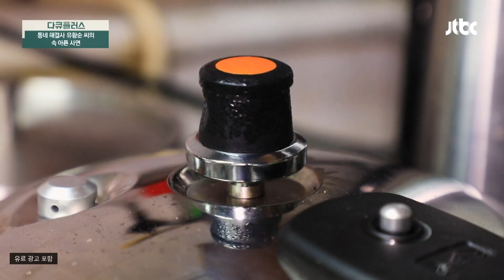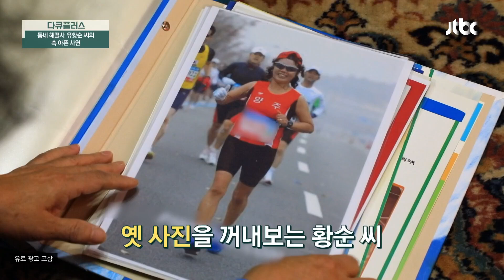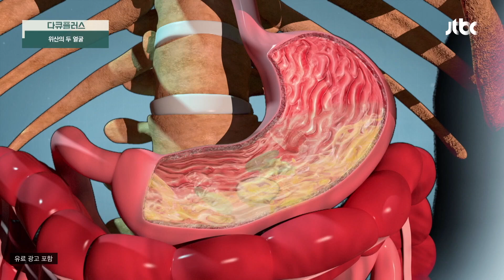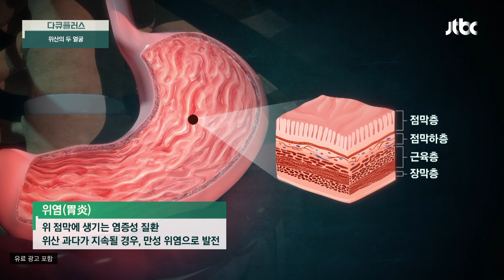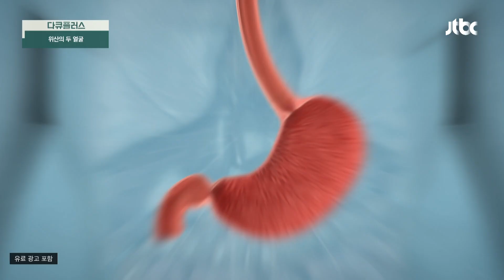소화를 돕는 위산, 과다 분비되면 오히려 위 건강을 위협한다💥 | 다큐 플러스 302회 | JTBC 240331 방송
소화를 돕는 위산, 과다 분비되면 오히려 위 건강을 위협한다💥